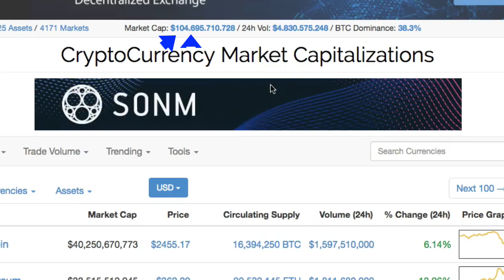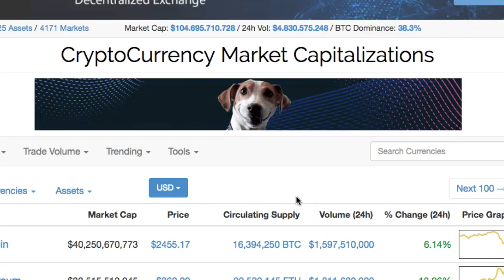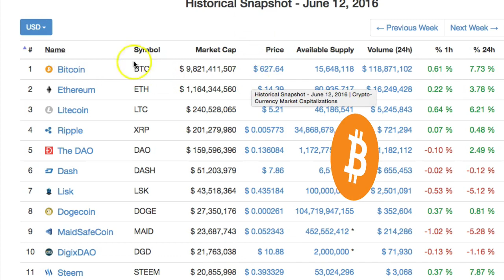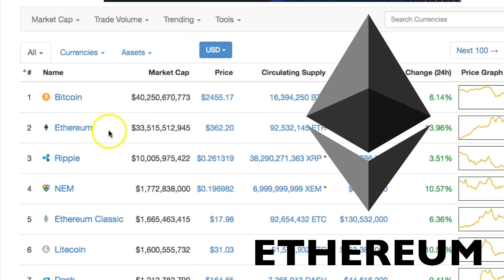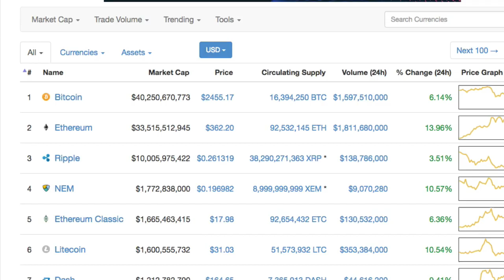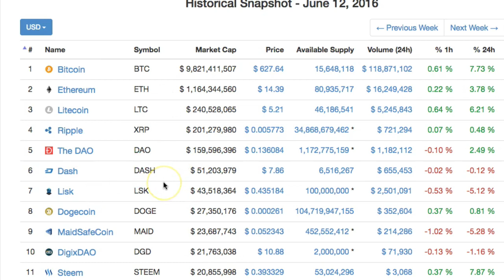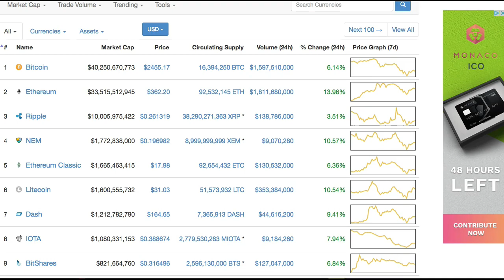CRIPTOVALUTE: Perchè COMPRARLE?! ECCO COS'E' CAMBIATO DAL 2016 AL 2017....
BUONGIORNO...
In questo video parliamo delle CRIPTOVALUTE, un settore rivoluzionario e in costante crescita.
Andiamo ad elencare alcuni punti di forza delle CRIPTOVALUTE analizzando perchè è interessante acquistarle, aiutati anche da un confronto fatto con Giugno del 2016.

Il confronto fatto tra  Giugno 2016 e Giungo 2017 manifesta l'inarrestabile cavalcata di questo settore dove BITCOIN ha moltiplicato x4 il proprio valore, Litecoin x6, Ehetereum x25 e Ripple x 50.

Dati che parlano da soli...

Per maggiori informazioni:
Facebook -  Marco Maragno Digital Strategist